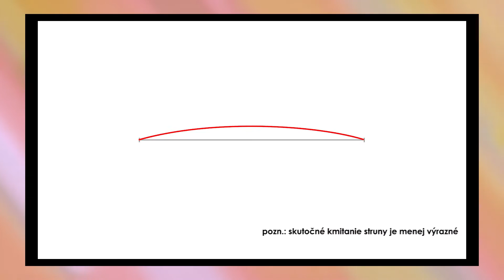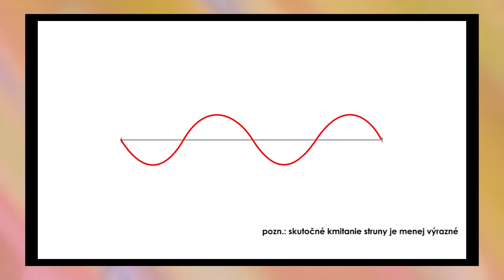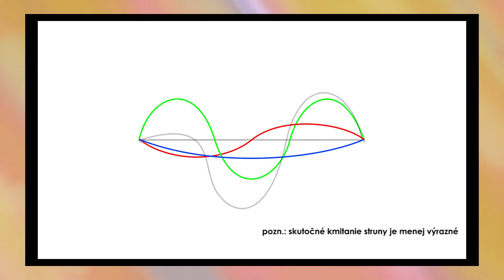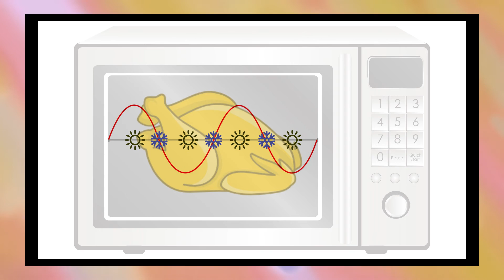Gitara a mikrovlnka | Nečakané súvislosti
Keď brnknete po gitarovej strune, zaznie zvuk. Možno viete, že zvuk, ktorý počujeme nepochádza priamo zo struny, ale z tela gitary. To pre nás však nebude podstatné, dôležité je že za týmto zvukom je kmitanie struny.